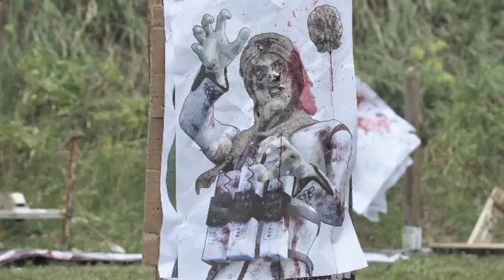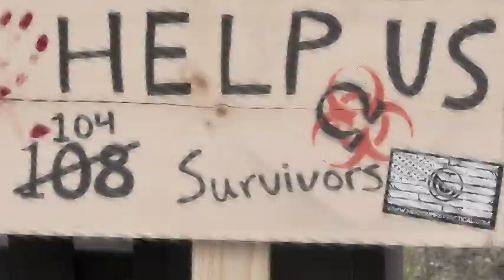Mission First Tactical Outbreak Omega Event Video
Mission First Tactical attending the DPMS Outbreak Omega 4 Zombie Shoot 2011. This the First in our 2 Part Series focusing on the amazing Attendees and the course that DPMS set up through the eyes of our team here at MFT! Special thanks to DPMS Panther Arms, Zombie Ammo and Alternate Ending Studio.